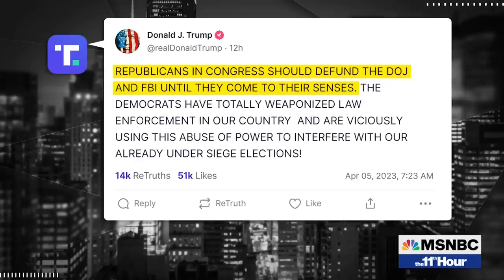Watch The 11th Hour With Stephanie Ruhle Highlights: April 5